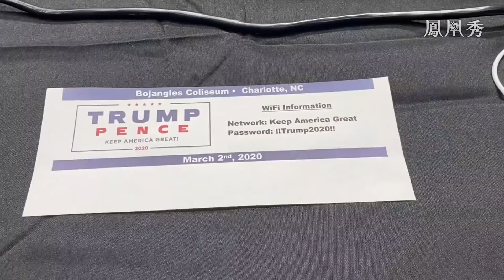特朗普競選集會現場！鳳凰衛視記者王又又已到達"超級星期二"前線 20200303【下載鳳凰秀App，發現更多精彩】